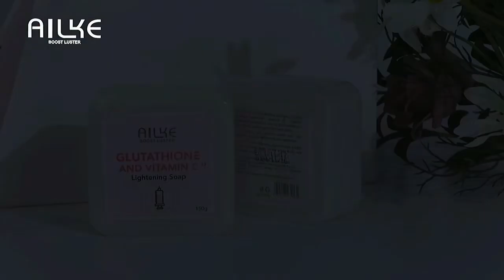AILKE Whitening Remove Black Spots Facial Skin Care Lotion Moisturizing Cream Body Glutathion Vitami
AILKE Whitening Remove Black Spots Facial Skin Care Lotion Moisturizing Cream Body Glutathion Vitamin C Black Skin Face New Set
ของดี จุฬาเฮิร์บ ห้ามพลาด‼️ รีบตำด่วน
د